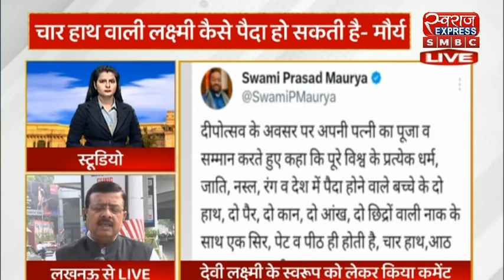स्वामी प्रसाद मौर्य ने अब माता लक्ष्मी को लेकर दिया विवादित बयान | UP NEWS | TODAY | LIVE